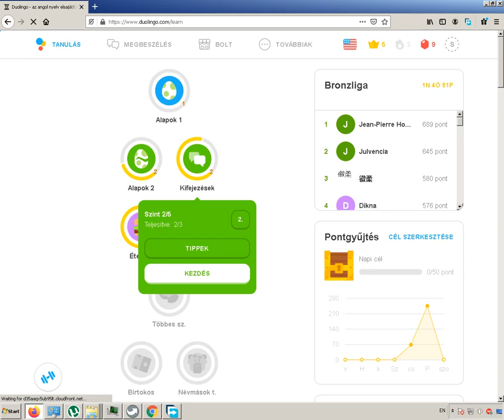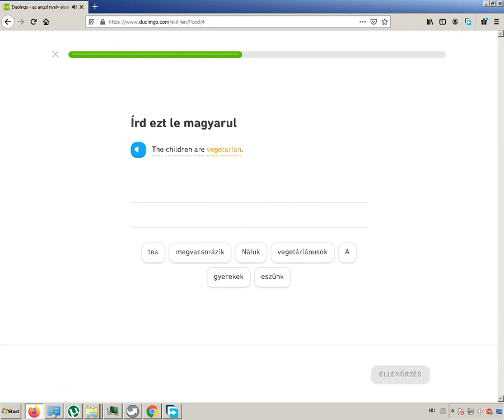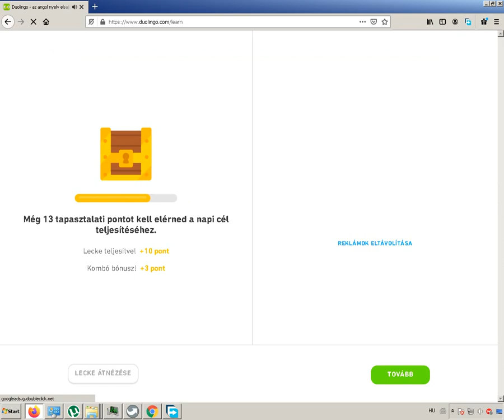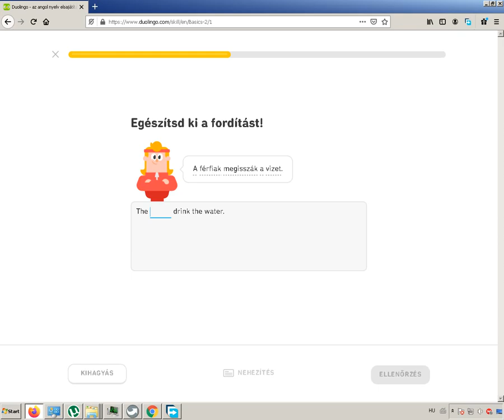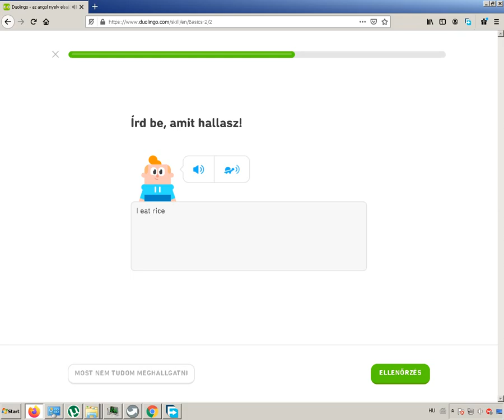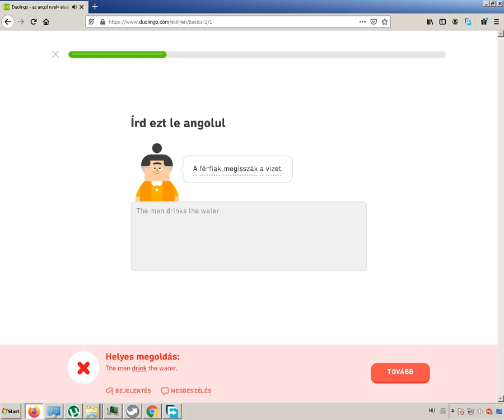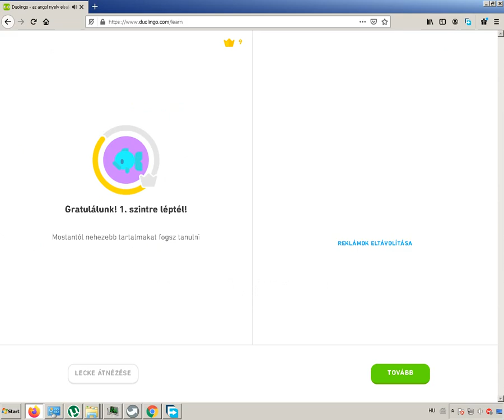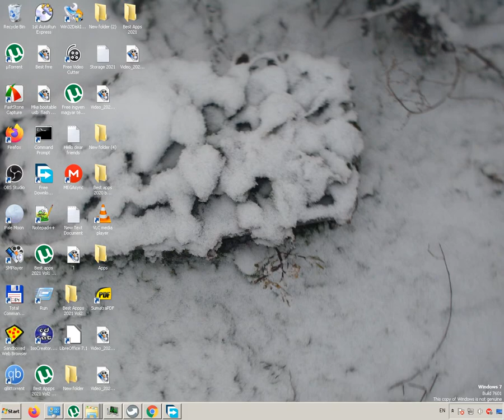Doulingo learn speaken english language 2020.3.6.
BitCoin PaY

BCH Wallet
Legacy
164sRQTsGVbQ7V7wejq2Mw13Vc7jYr2Ds9
Bit Pay
CMXkzSow9YZw1d2NLV9wwSd57jL9UkA19h
Cash adress
bitcoincash:qqme8a687j3vw8zs2zu4ak2v7p8m6g6umuflq0gvfs

BTC Wallet
164sRQTsGVbQ7V7wejq2Mw13Vc7jYr2Ds9

skulstars